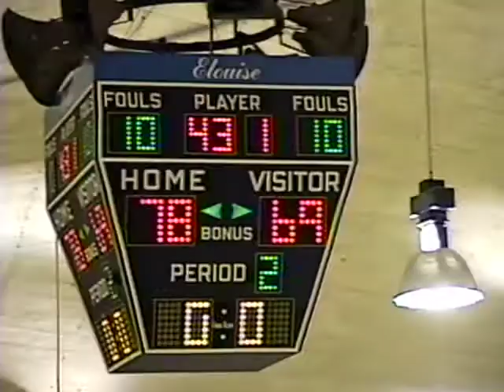Oklahoma City University vs. St. Gregory's University, 2000 January 8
Oklahoma City University men's basketball game against St. Gregory's University, 2000 January 8. Video digitized from the VHS held by the Archives & Special Collections department of Oklahoma City University.